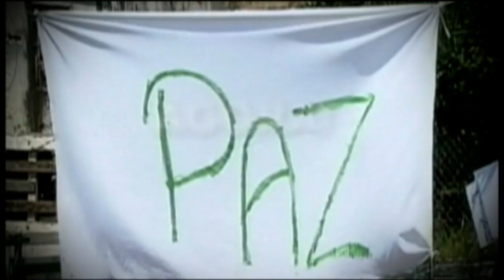Roniclei dos Santos Magnani